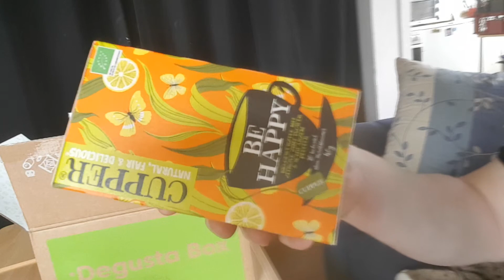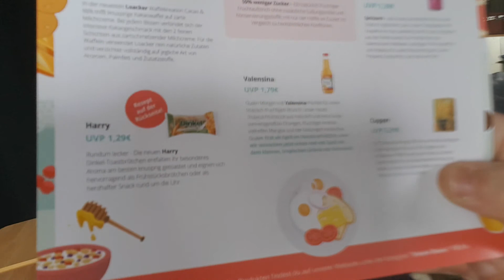DegustaBox März 2019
Hallo Freunde
Hier ist das neuste Unboxing der DegustaBox vom März 2019
Euer Bond 1104